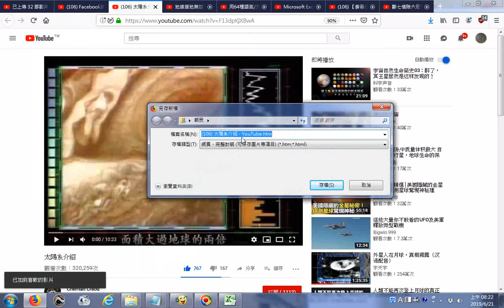20190621瀏覽太陽系介紹 YouTube htm20140914